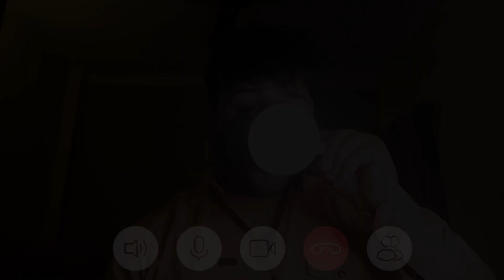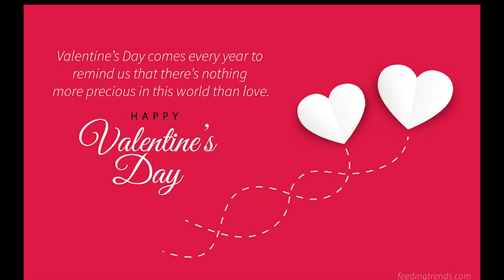Video Call | A conversation of Love and Care | Lovish Sondhi | Jyoti Singh | Stories Make Sense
Hey guys, here we come along with a new video on Valentine's day Special. Video Call a conversation of Love and Care. In this Small video, you can see that husband and wife small conversation on a video call. You can also see how much love care and affection a husband share with his wife. Husbandandwife Valentine'sday storiesmakesense conversation lovestory.

Directed by Lovish Sondhi
written by Lovish Sondhi.

Starring - Jyoti SIngh and Lovish Sondhi
Thumbnail:- Prateek Motwani.

Insta Handles

STORIES MAKE SENSE